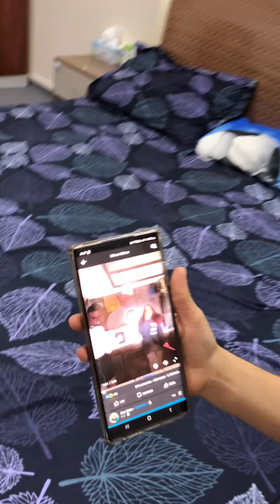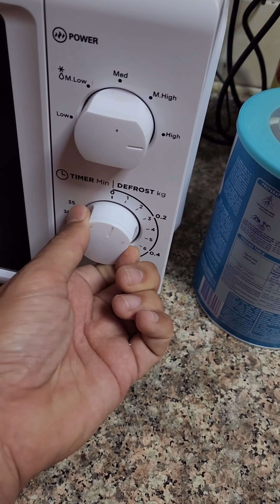Exploding Egg Blast Experiment With Aariz |Dubai, UAE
So Guys, Today I've made a short Vlog on exploding egg blast Experiment. A lot of effort has done by doing an experiment. Thanks.